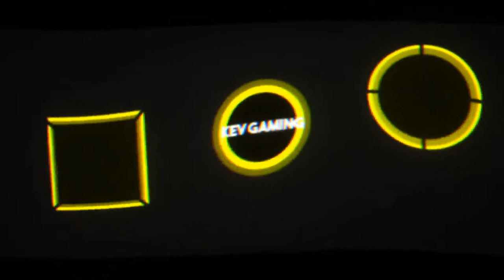Fifa 21 Karriere S04 Saison 1 #28 3. Liga 21. Spieltag SC Verl - Schalke